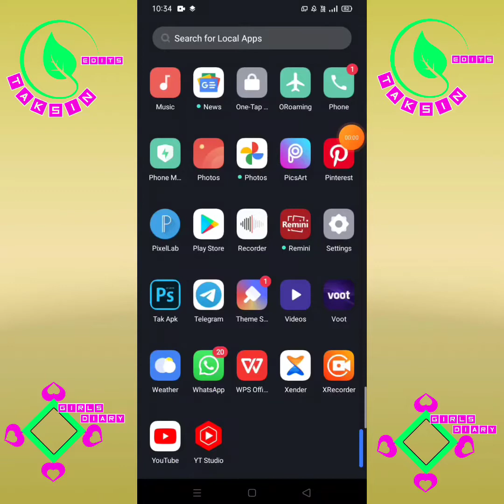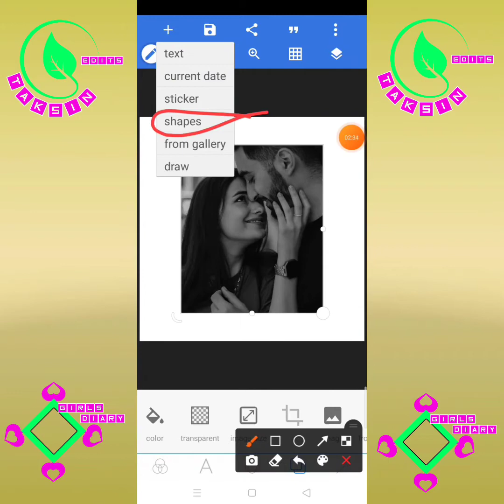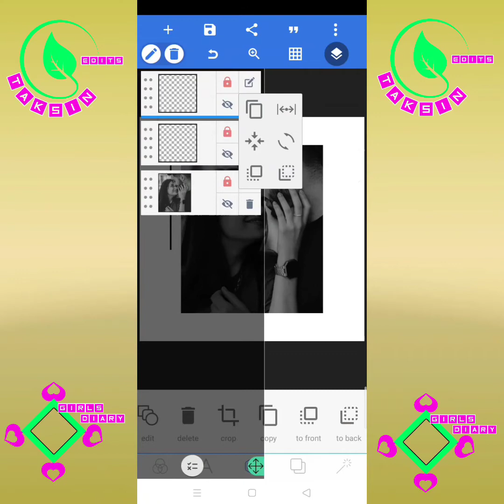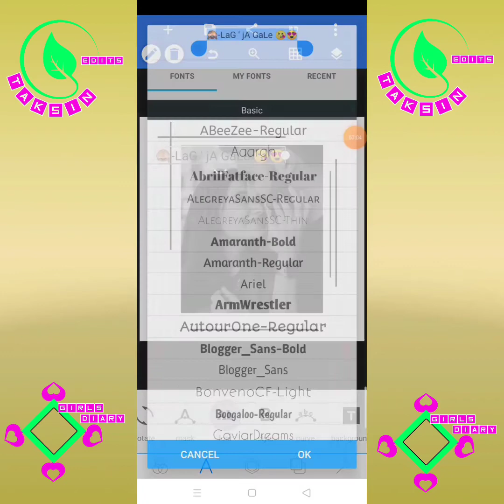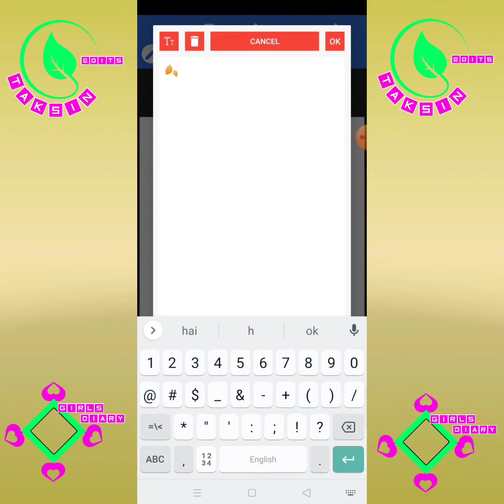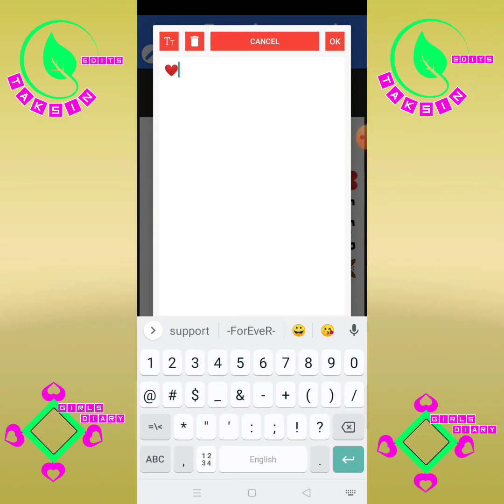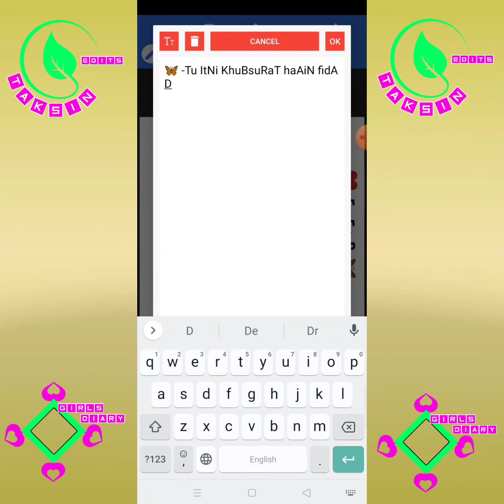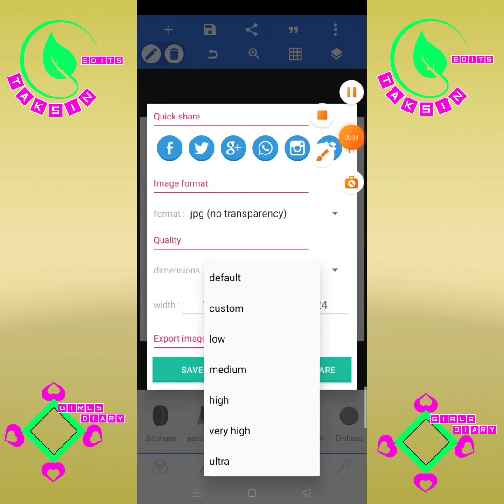NEW FUTUREASTIC 2022 DP EDITING BY ONE APP PIXELLAB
NEW STYLE PIXELLAB DP EDITING 2022 BY
GIRLS DIARY PINTEREST APP FOR DPZ AND WALLPAPER IS VIDEO ME MENE APKO DIKHYA GAYA KE KESE NEW TARIKE SE DP KO EDIT KARTE HAI... 🍁 OLNY 1 APP KA USE KARKE APP LINK :- PIXELLAB MY PINTEREST ACCOUNT